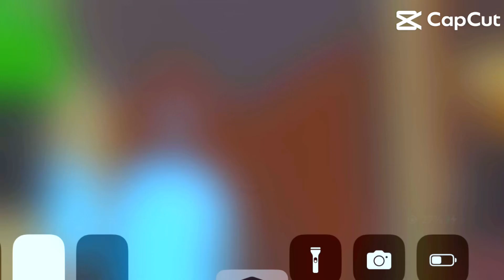A sweet video on capcut